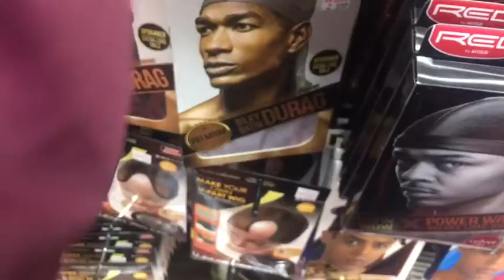Weekend Vlog and I went to work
Hey guys 4kTra here and I just wanted to tell you guys thanks on the last video for supporting and I’m going to keep giving it my best.